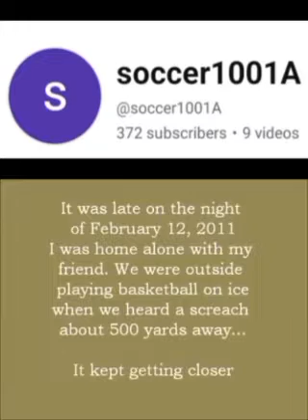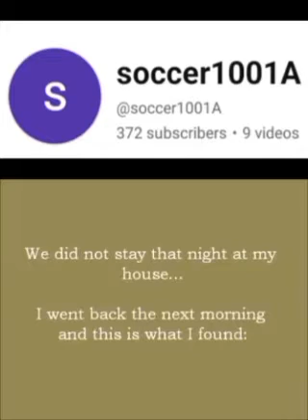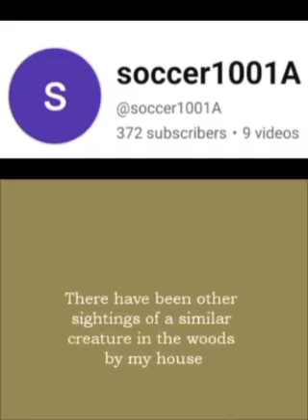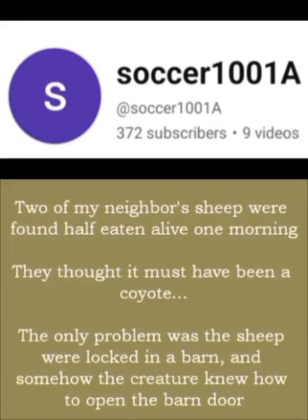2011 Dogman encounter; Charlevoix County, Michigan